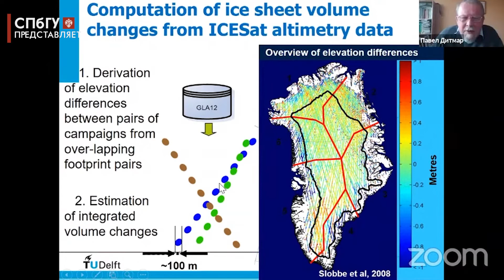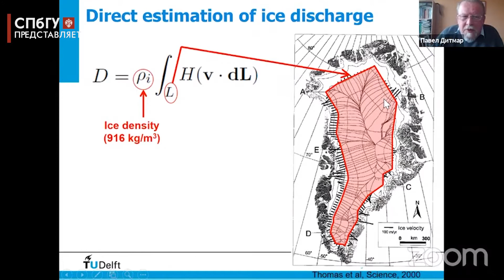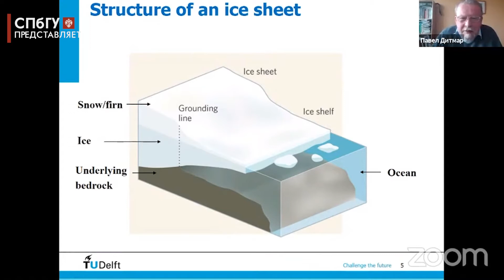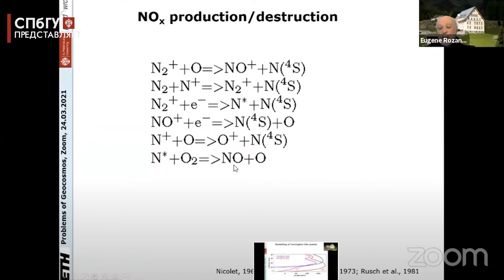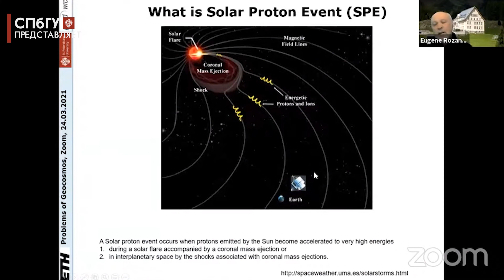Новости СПбГУ: XIII школа-конференция с международным участием «Проблемы Геокосмоса»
«Солидная конференция. Предстоит большая работа», - с этих слов начал открытие 13-й школы-конференции «Проблемы Геокосмоса» профессор и заведующий кафедрой физики Земли Владимир Семёнов. Научная онлайн-встреча с международным участием собрала лучших специалистов в области изучения ледников, почв, космоса.

Автор - Ксения Кулакова